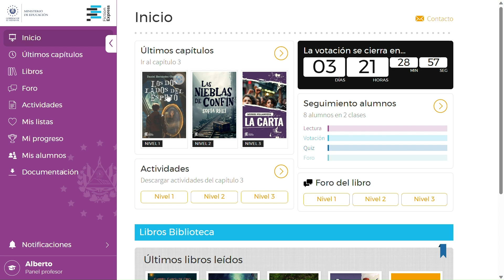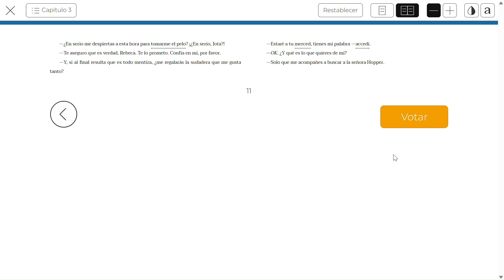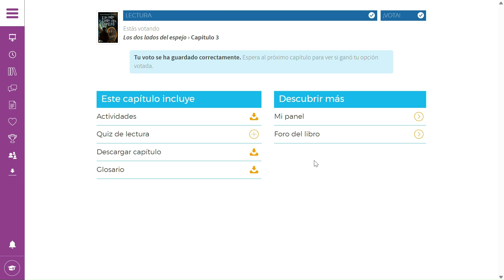El voto en Fiction Express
The ultimate tool to connect children with professional authors, encouraging reading for pleasure through fun co-creation of stories, improving lifelong learning outcomes.